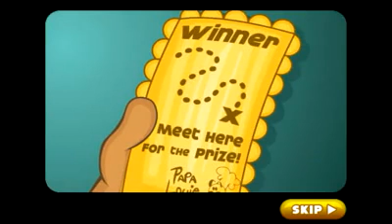Papa's Burgeria: To Go! - Intro + Day 1 & 2 (Tutorial)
This game resembles the original Burgeria rather than HD.
Lobby customization, mini-games, lots of decors are gone.
Oh, there's no parade in this game.
However, it runs well in smaller devices!

Still there are badges and unlockable ingredients.
Customer orders are based on HD version.
Also, jalapenos and fried eggs are added too!

Temperature system for patties is deleted.
Customers no longer spend idle time with decors.
(No bubble gums, no dancing, and etc.)

Scroll the bins to find the right ingredients.
Then, tap the bottom of the screen to drop them.